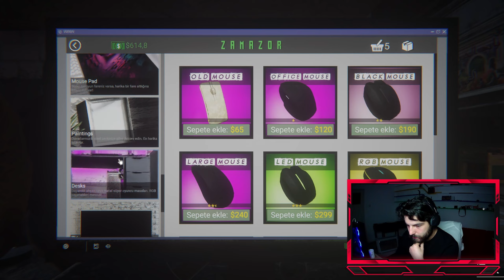2. DÜKKANI AÇTIM | BÖLÜM 3 | İNTERNET CAFE SİMULATÖR 2 | TÜRKÇE OYNANIŞ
Serinin ikinci oyunu çok daha detaylı ve farklı yeni mekanikler içeriyor.
Harika bir internet kafe inşa edeceğiz. Sokak haydutlarının ve gangsterlerin paranızı almasına izin vermeyeceğiz. Kafemizin içine bomba bile atabilirler. İşte karşınızda İnternet Cafe Simulatör 2 Türkçe Oynanış.

Merhaba, ben Hamdi sizlere oyun, eğlence ve vlog içerikleri sunuyorum.İlgi duyduğum oyunları oynayarak sizlere eğlenceli ve keyifli anlar yaşatmayı amaçlıyorum. Özellikle en popüler ve en çok oynanan oyunları oynayarak, sizlere oyunlar hakkında bilgi verebilirim ve nasıl oynandıklarını gösterebilirim. Ayrıca kanalımda eğlenceli vloglarım yer alıyor. Vloglarımda hayatımın anlık olaylarını, yaptığım aktiviteleri ve arkadaşlarımla yaptığım maceraları paylaşıyorum.
Ayrıca sizlerin de önerilerinizi ve isteklerinizi dikkate alarak daha kaliteli ve sizleri memnun edecek içerikler üreteceğim.

Bu Kanalda Ne var ?

-Bu kanalda oyun videoları , kafamıza takılan deneyler , günlük rutinlerim , özel sohbet yayın videolarımız , ve en önemlisi karşılıklı saygı ve sevgi var.